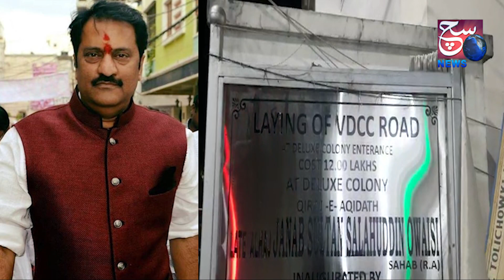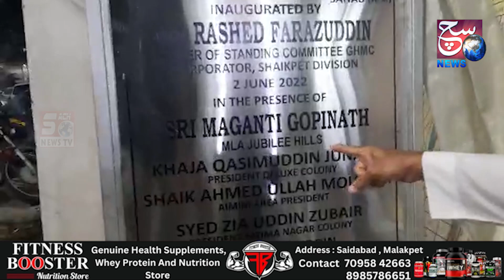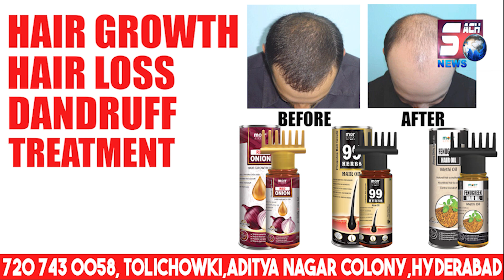AIMIM VS TRS | Election Se Pehle Hui Jhadap | Shaikpet Deluxe Colony